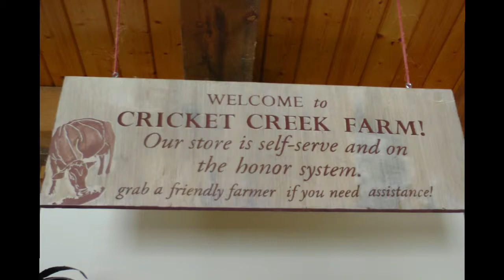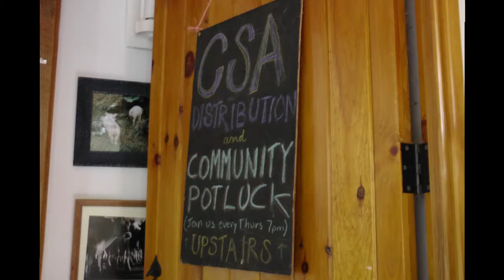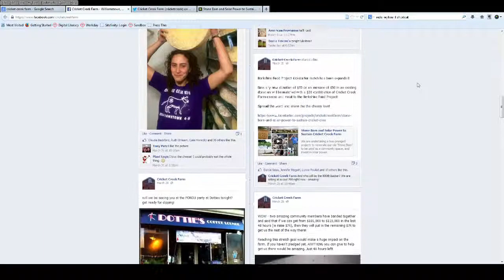The Farm Organism: Cricket Creek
A quick look at the multi-faceted organism that is Cricket Creek Farm in Williamstown, MA.